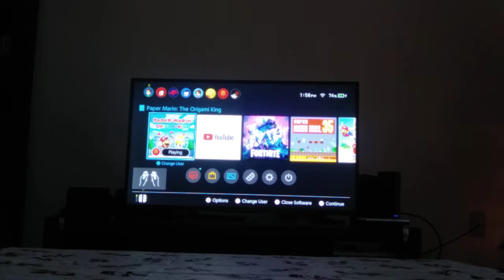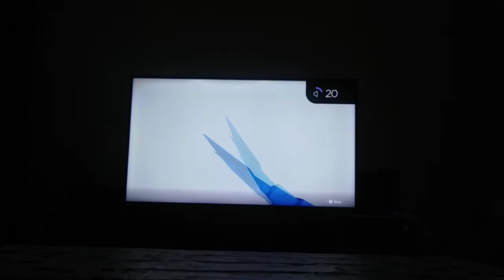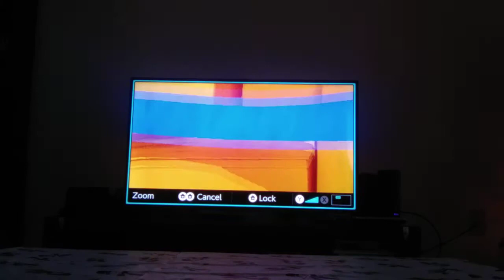paper Mario origami King shotgun studios part 12